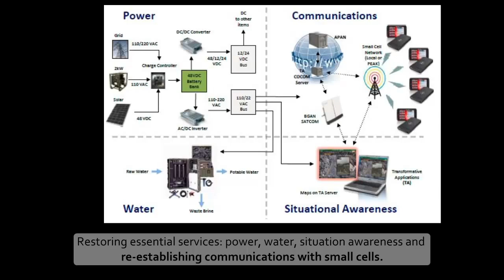Small Cells restore communications in the aftermath of Typhoon Haiyan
Winners of the award for Social impact -- promoting small cells for social/economic/environmental development.
When Typhoon Haiyan hit the Philippines in November 2013, killing more than 6,000 people and wreaking widespread devastation, a small cell system developed by ip.access, Private Mobile Networks (PMN) and TLC Solutions (TLC) restored vital communications in some of the worst affected areas of the country in the early aftermath of the disaster, which helped humanitarian aid workers to save lives and support survivors. The small cell system is part of the Pre-Positioned Expeditionary Assistance Kit (PEAK) that the U.S. Department of Defense deploys in humanitarian aid and disaster relief situations.